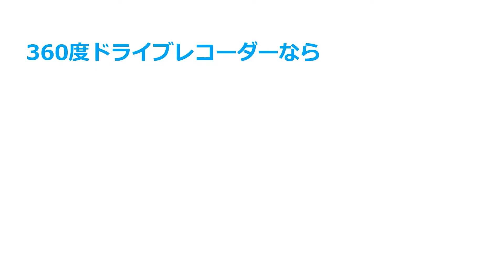【ジムニー走行映像 ダクション360S】カーメイト製360度ドライブレコーダー 実際の撮影映像 (DC5000)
1つのカメラで前後左右360°記録できるドライブレコーダー『d'Action 360 S（ダクション 360 S）』の実際の撮影映像です。
撮影した映像をスマートフォンやパソコンで、見やすいビューに変えて再生できます。

車種：スズキ　ジムニー/ジムニーシエラ

00:00 　　走行映像を見やすいビューで再生できます
00:03 ～　ビュー：オリジナル（何も画像展開していない状態の映像です）
00:08 ～　ビュー：サークルイン（前方と車内の2画面に分けた映像です）
00:13 ～　ビュー：パノラマカット（映像全体を横長に展開した映像です）
00:18 ～　ビュー：アングルカット（一部のアングルを歪みなく切り出した映像です）
00:38～　フロント映像（デュアルレック機能により同時録画しているフロント録画の映像です）

【d'Action 360 S (DC5000)とは？】
1つのカメラで全方位を録画できるドライブレコーダー。
あおり運転対策だけじゃなく、横からの飛び出しや急な割り込み、もらい事故など様々なシーンを記録します。
商品詳細はこちらからどうぞ。